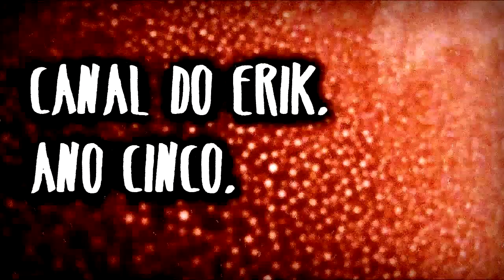Queer Museum e Santander, o banco comunista do djabo! XD - Canal do Erik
Sim, é DELIBERADAMENTE  um clickbait!
Sim, eu sei que pode dar pano pra manga, mas que se exploda!
Sim, tem ironia e tem sarcasmo, e se tu consegue entender estas duas coisas, vai sacar a mensagem do video.

Link da vakinha do canal, para quem quiser contribuir -

Links:
Erik Fillies: